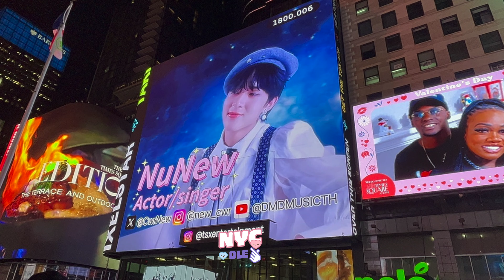PondPhuwin NYFW, NuNew Chawarin + ZeeNuNew SUPER SUN NY Times Square billboard ads 2024.02.09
~This is not K-content related
PondPhuwin billboard ad ~0:00
NuNew Chawarin billboard ad ~0:15
ZeeNuNew SUPER SUN billboard ad ～0:30

If you want to share the video, please give full credits to: K-LIVE NYC DLE